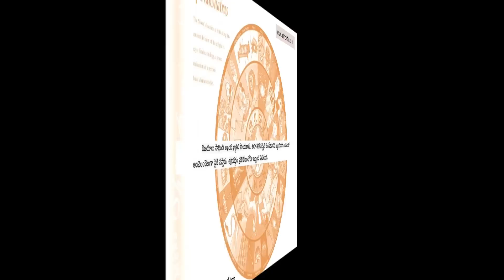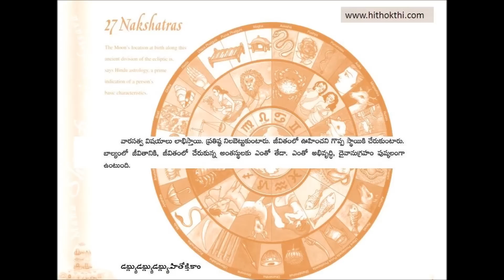Basic Characteristics Of persons born in Sravana Nakshatram (Telugu)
This video explains Basic Characteristics of persons born in Sravana nakshatram in Telugu Language